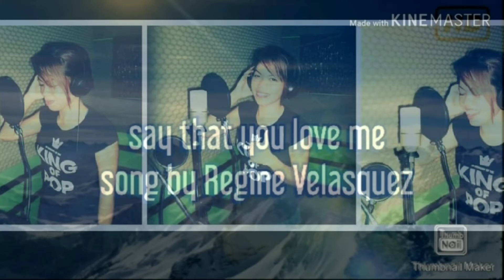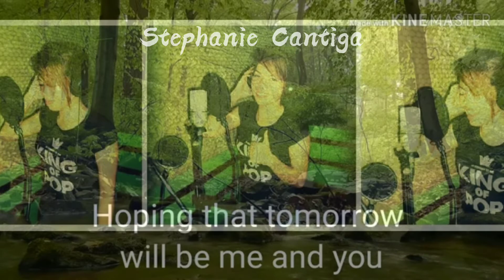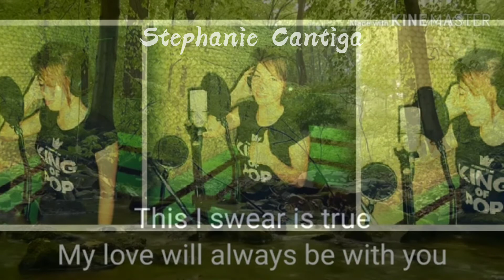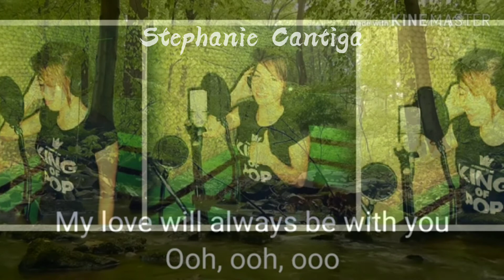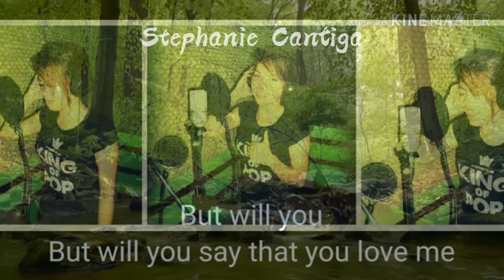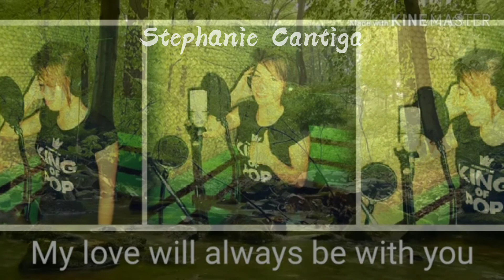SAY THAT YOU LOVE ME Cover // Regine Velasquez